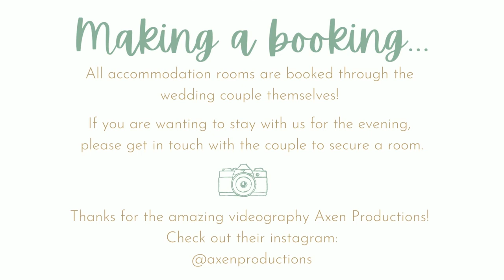The Wing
Attached to our reception space, The Wing is incredibly convenient for those who don't want to stumble far!

0:00 - The Wing
0:10 - Room 16 (Queen Shower Suite)
0:23 - Room 17 (King Shower/Spa Suite)
0:46 - Room 18 (King Shower Suite)
1:00 - Room 19 (King Shower Suite)
1:16 - Room 20 (King Shower & Spa Suite)
1:33 - Outro